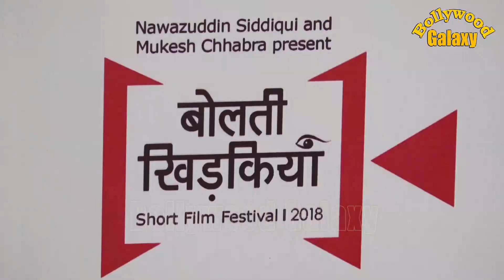Nawazzudin Siddiqui & Others At Mukesh Chhabra’s Film Festival ‘Bolti Khidkiyaan’